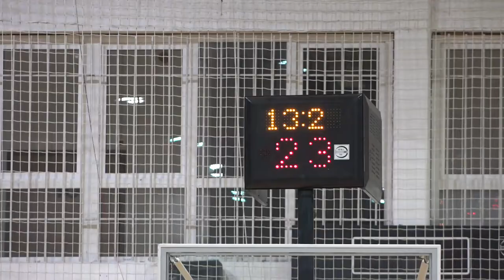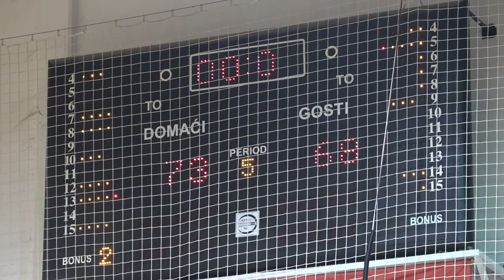TREĆA POBEDA KOŠARKAŠICA GIMNAZIJALCA